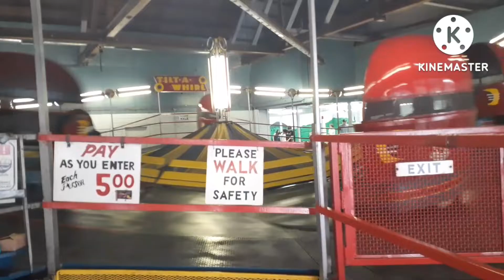THESE ARE PERRY COOL!!! | Showing you guys that the little kids and there parents are having fun